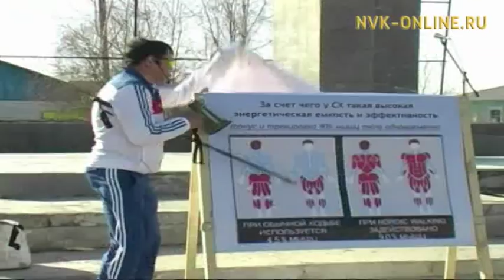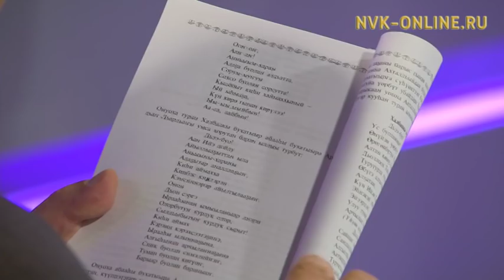Олох үөһүгэр (06.10.2016)